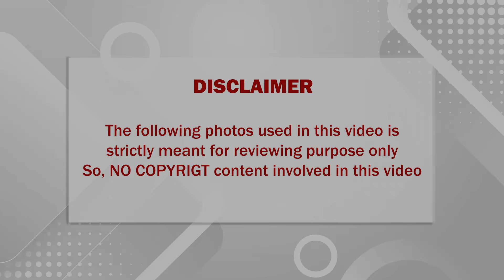🔴 முந்தானை முடிச்சு படத்துல பாக்யராஜ் கசக்கி பிழிந்தெடுத்த டீச்சரின் தற்போதைய நிலை என்ன தெரியுமா?